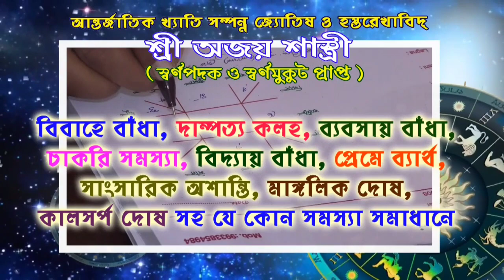তৃনমুলের তপশিলি প্রচার ঘিরে আনুড় রায়পাড়াতে দুই পক্ষের মহিলাদের মধ্যে তুমুল বচসা।এলাকায় পুলিশ।